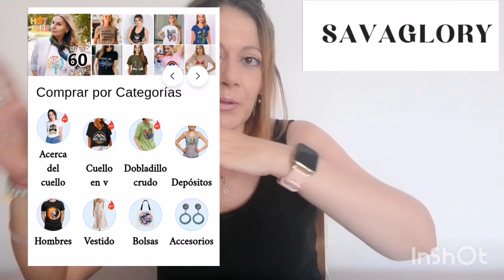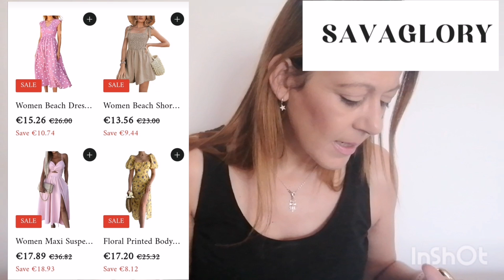🧵Cross stitch🧵🍀🧵 tienda nueva 🤗🛍️savaglory😘❤️🌹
Página web